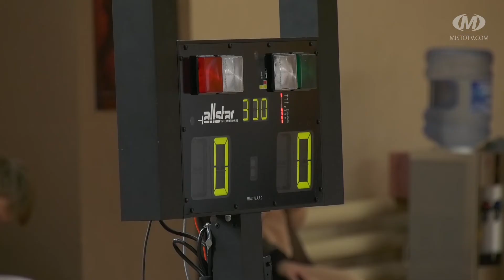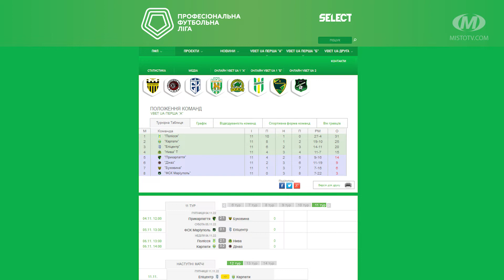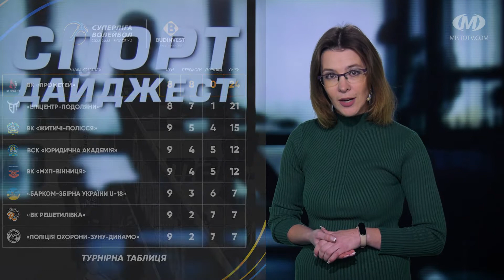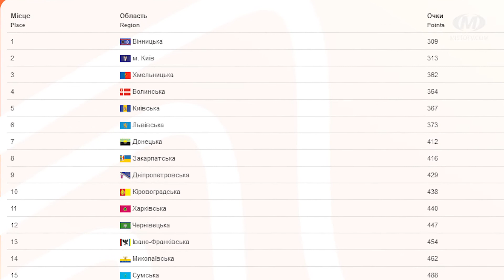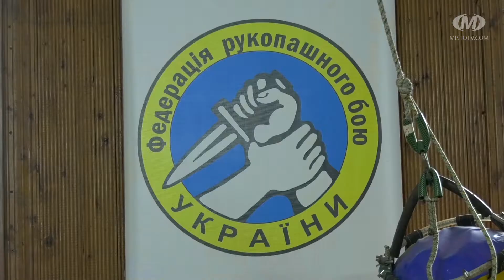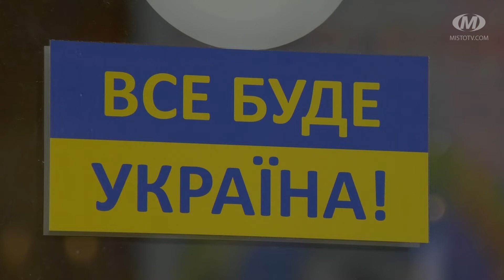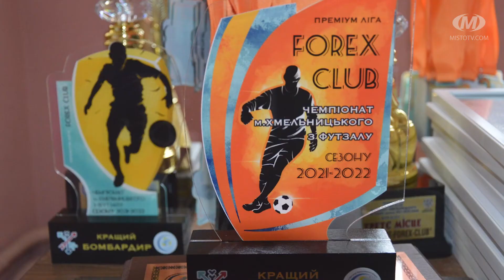Спорт дайджест. Випуск 252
У 252-ому випуску програми “Спорт дайджест”:
- Хмельницький приймав ЧУ з фехтування на шпагах,
- Андрій Атаманюк готується представляти область на ЧЄ з кросу,
- Олег Плотницький — володар Суперкубка Італії,
- спортсменки з Хмельниччини у складі збірної команди України змагаються на ЧС з волейболу сидячи,
- ФК “Епіцентр” в ЧУ з футболу до активу записав чергові бали,
- ВК “Епіцентр-Подоляни” закріпився на 2-ому місці в Суперлізі,
- тріумф хмельницьких регбістів в Тернополі та Івано-Франківську,
- медальний виступ атлетів з Хмельниччині на ЧУ з рукопашного бою,
-  переможці та призери Преміум-ліги з футзалу сезону 2021/2022,
- про бадмінтон — вчителям фізкультури